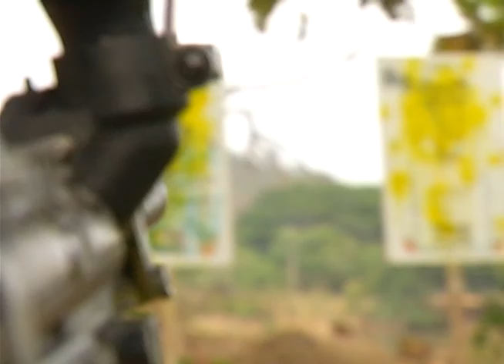¡Conoce sobre el Paintball!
Desde la U, de lunes a viernes a las 16h00 por su canal universitario.